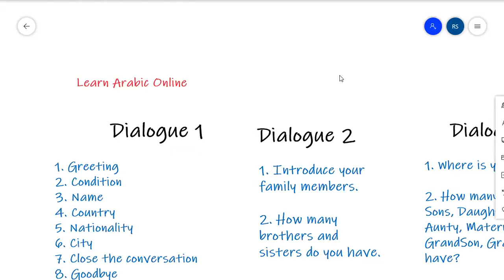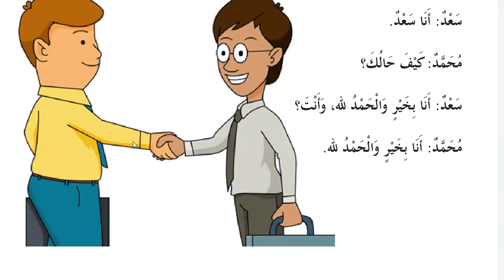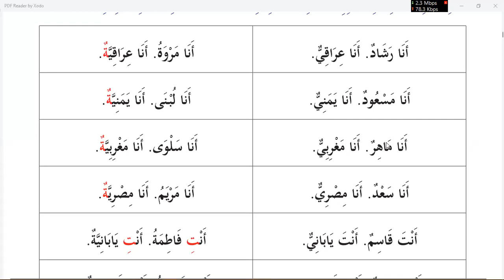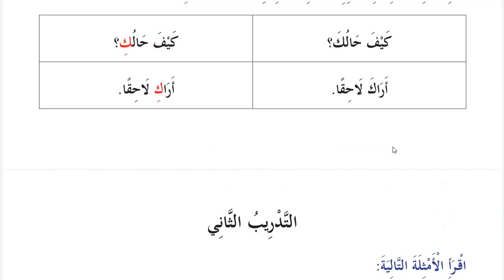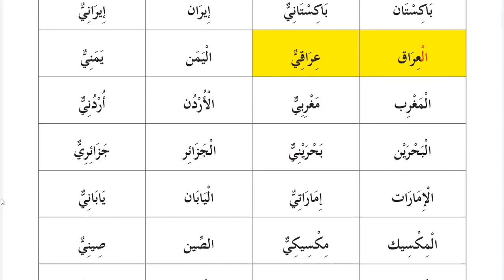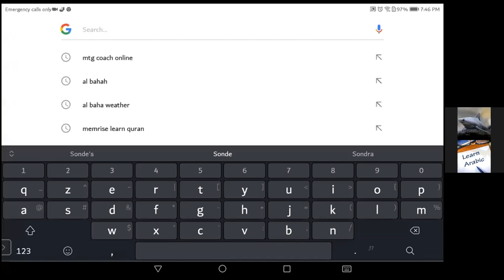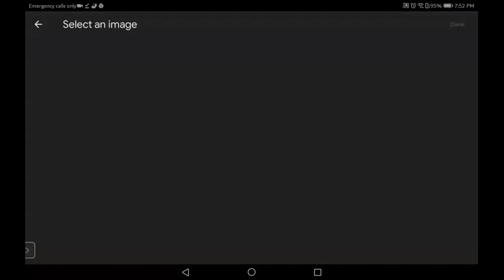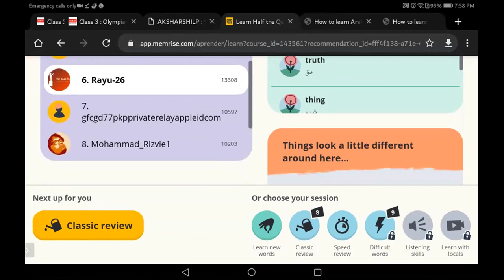Learn Arabic for Kids | How to introduce yourself in Arabic